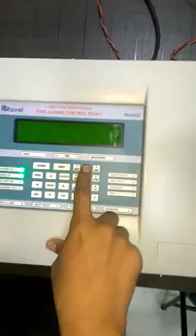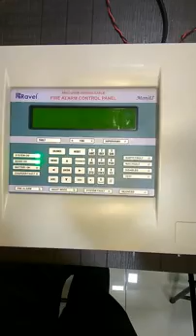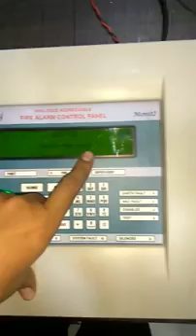RE 737 series module addressing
Moniti module addressing through Panel